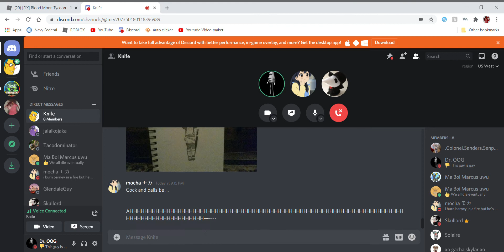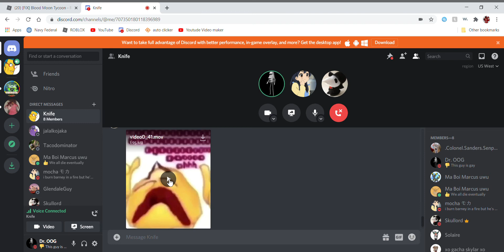Some random crap...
When your friends are sad inside